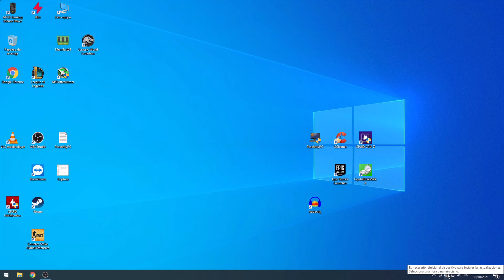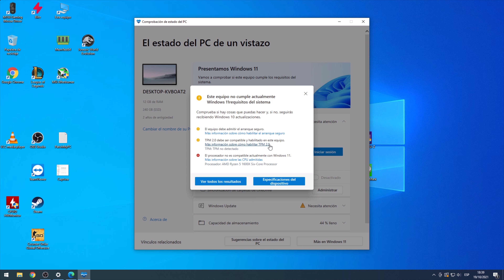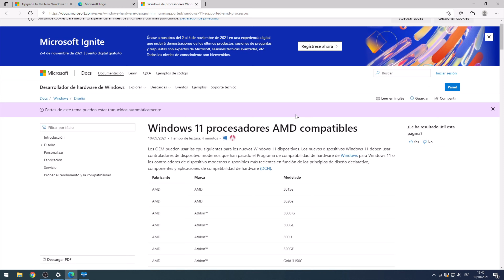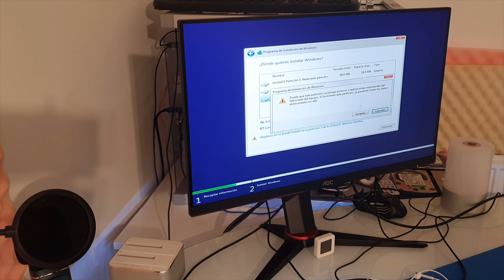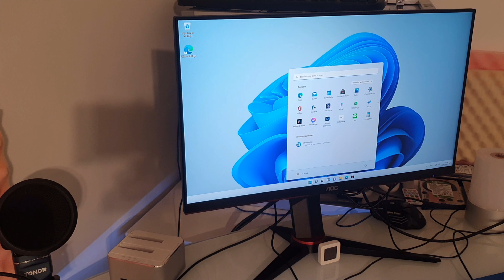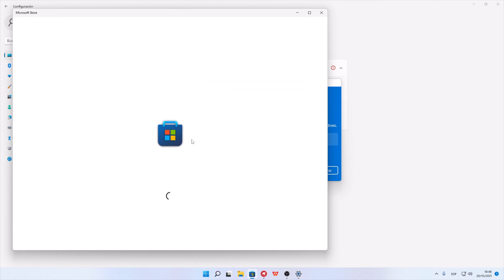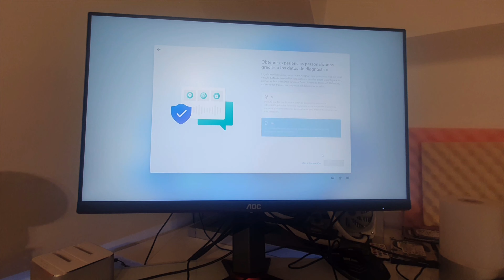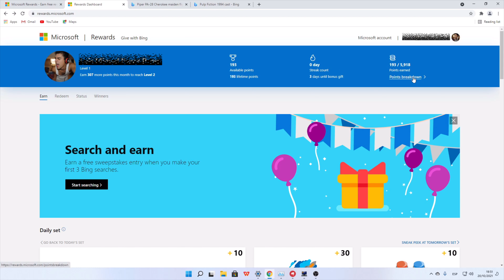Como Instalar WINDOWS 11 Gratis y compatible? Os cuento mi experiencia.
Hola gente, en este video voy a mostraros el proceso que lleve a cabo para instalar Windows11 en mi ordenador, y también comentare, que impresiones me ha dado al usarlo.
Después de unas semanas escuchando hablar de Windows 11, me decidí a instalarlo en mi ordenador de pruebas.
Ya que bueno, realmente no puedes dar una opinión objetiva, si no pruebas esto por ti mismo.